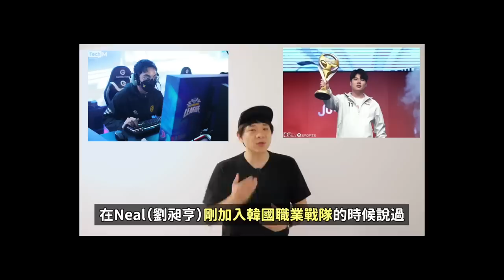韓國選手向台灣爆哥道歉了/在舞台衣服滑落的VIVIZ信飛/讓韓論壇爆笑的EXO都敬秀韓劇片段｜DenQ